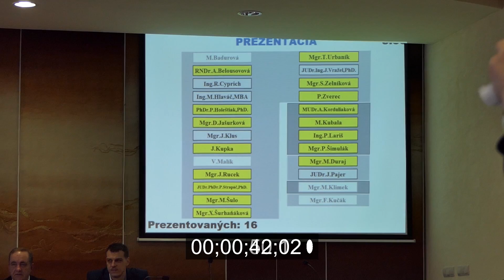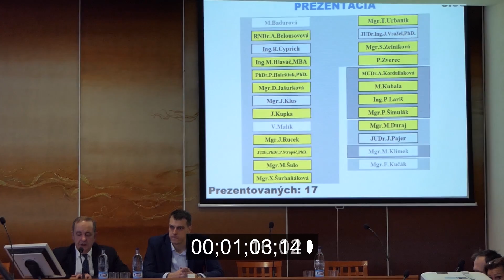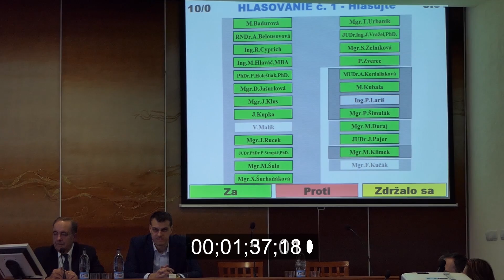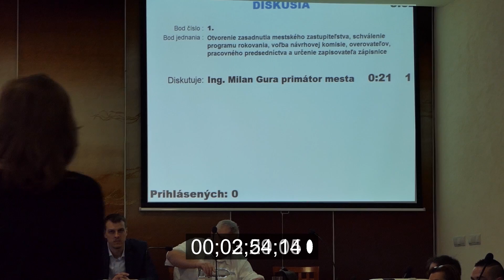MZ 31.1.2019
Záznam MZ dňa 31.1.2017 v Čadci